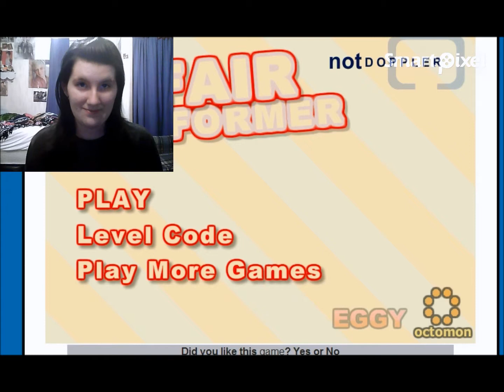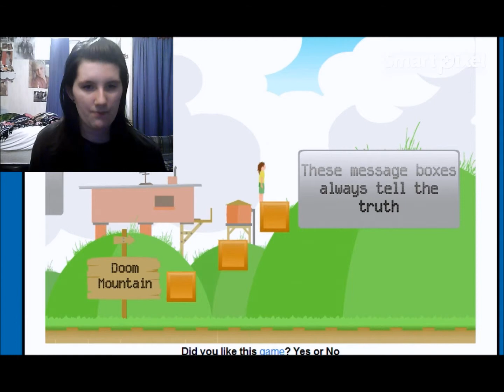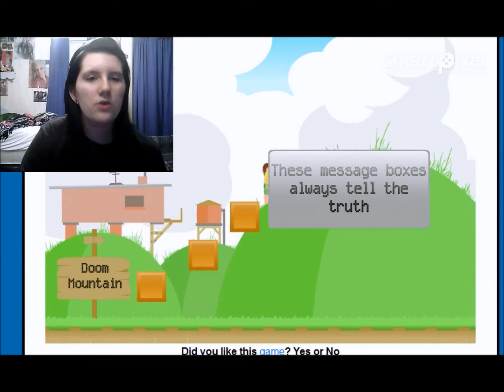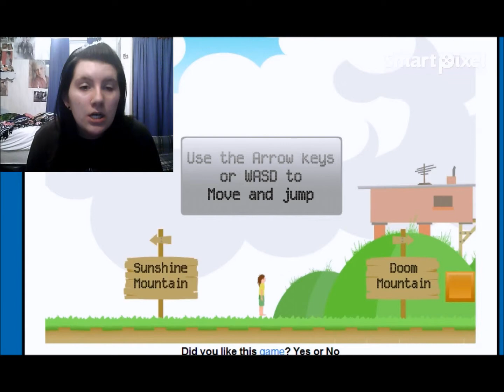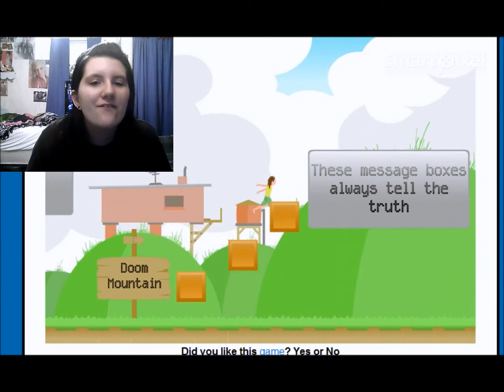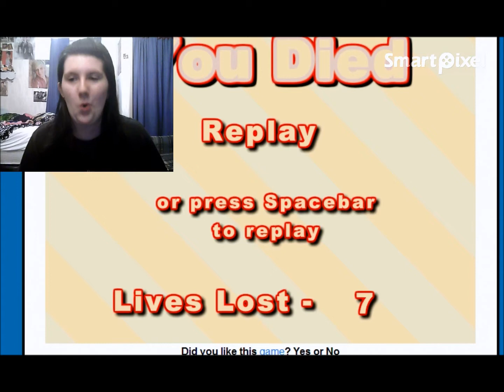UNFAIR BITCH! *GAMING VIDEO*